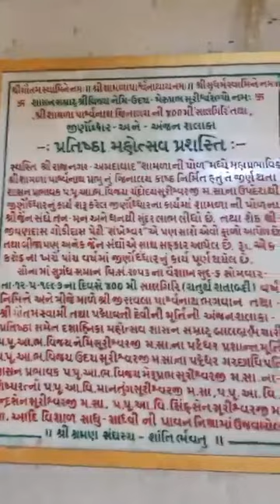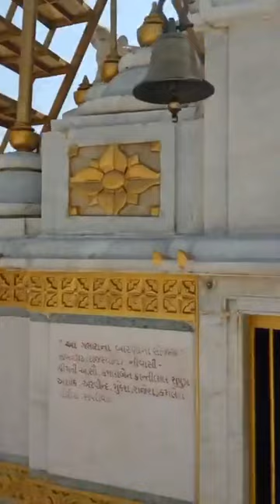श्री शामलाजी पार्श्वनाथ जिनालय दर्शन - अहमदाबाद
श्री शामला पार्श्वनाथ – अहमदाबाद

अहमदाबाद शहर में शामला की पोल में श्री शामला पार्श्वनाथ प्रभु का तीर्थ सदृश भव्य जिनालय है। वि.सं. १६५६ में मंत्रीश्वर वास्तुपाल के वंशज संघवी सोमजी और उसके भाई शिव ने इस जिनालय का निर्माण कराया था। इस मंदिर का काष्ठ शिल्प बेजोड़ है।

श्यामवर्णीय यह प्रतिमाजी सात फने से युक्त १४ इंच ऊँची व १२ इंच चौड़े है। यह प्रतिमाजी अत्यंत प्राचीन व मनमोहक और प्रभावक है। जिनालय का काष्ट शिल्प उत्कृष्ट है।

 स्तुति

जे राजनगरे राज करता,राज देतां मुक्तिनुं,
श्री शामळा प्रभु पार्श्वजी फळ मांगु तारी भक्तिनुं,
मुज आत्मानी शामळी सहु कर्म रज दूर काढता,
श्री शामळा प्रभु पार्श्वने भावे करुं हुं वंदना

  जाप मंत्र

ॐ ह्रीं अर्हं श्री शामळापार्श्वनाथाय नमः

तीर्थ का पता

श्री शामळा पार्श्वनाथ श्वेतांबर जैन तीर्थ,
शामळाजी की पोळ, शामळाजी का खांचो,
मदनगोपाल की  हवेली के पास
अहमदाबाद (गुजरात)३८०००१
फोन -ट्रस्टी श्री निखिलभाइ नरेशचंद्र शाह - अहमदाबाद